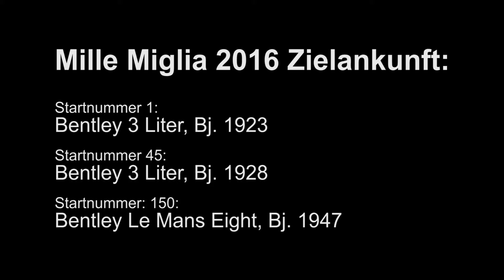Bentley, Zielankunft Mille Miglia 2016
Das Video zeigt drei Bentley Fahrzeuge bei der
Ankunft der Mille Miglia 2016 Teilnehmer in Brescia.